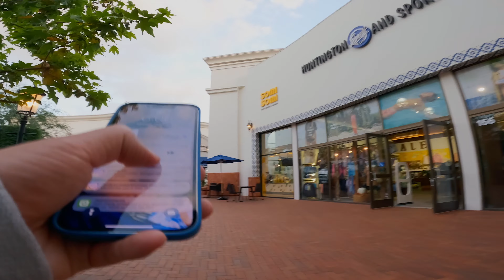Sony 50mm f1.2 G-Master Thoughts and 20 Mins POV Street Photography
POV Sony a7r4 Street Photography from a CANON user.  Will Sony 61 megapixel camera give me a change of heart?

My Canon R5
Canon RF 50mm f1.2
Canon RF 15-35mm f2.8
Aputure 120dii